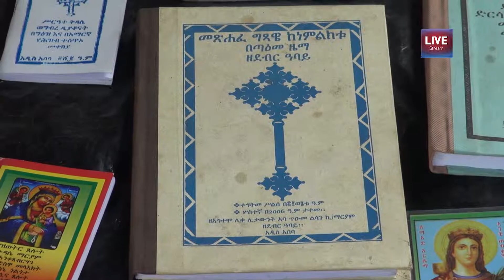Travel to Acid Lake & Volcano - Afrika (11.11.16)